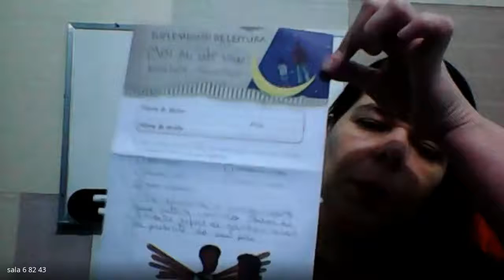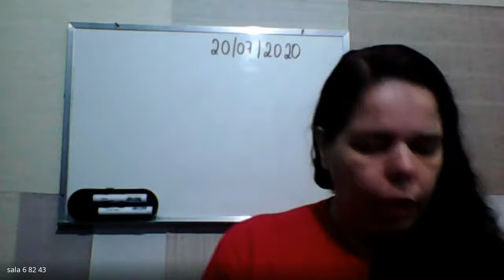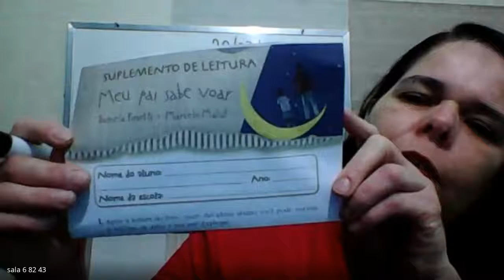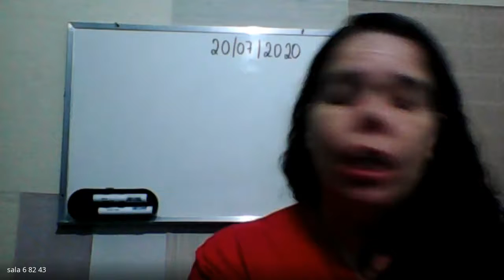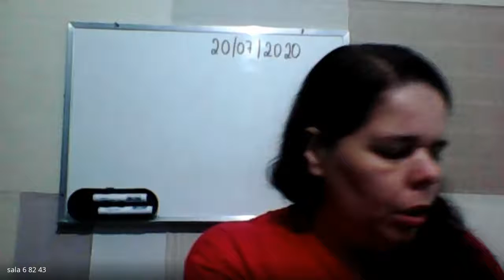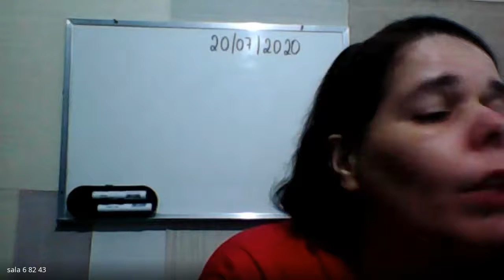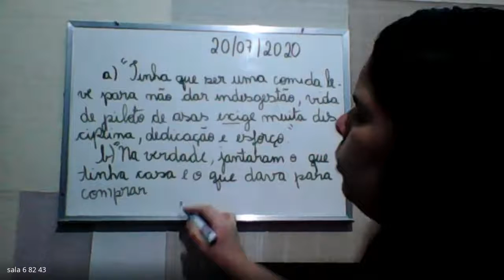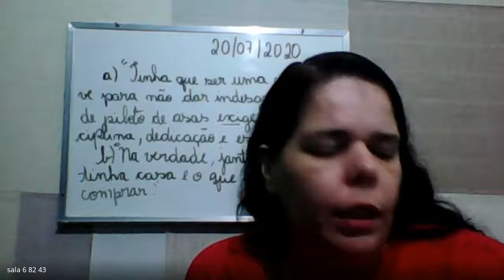4 ANO LUCIANA P1